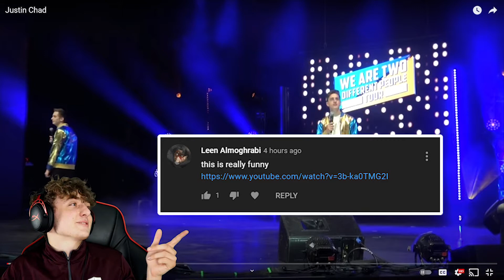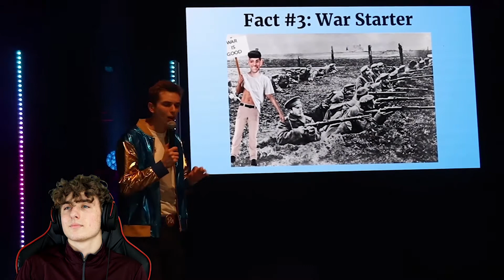Justin Chad *REACTION*